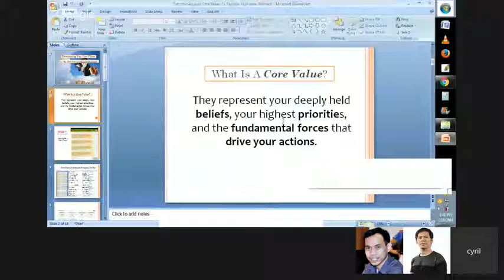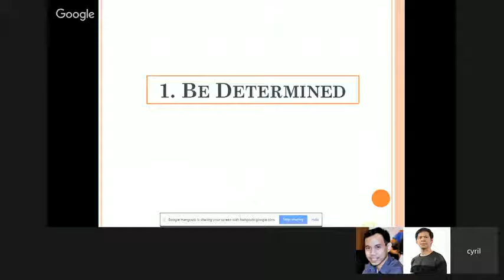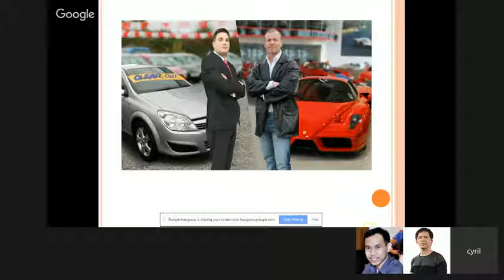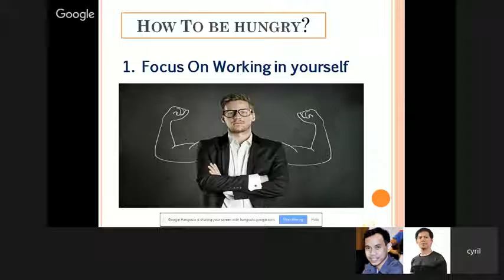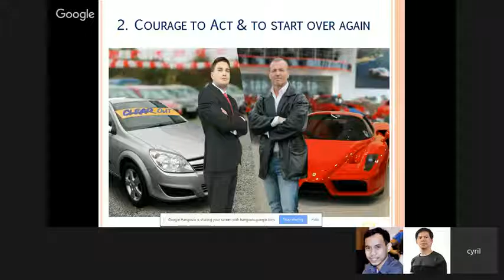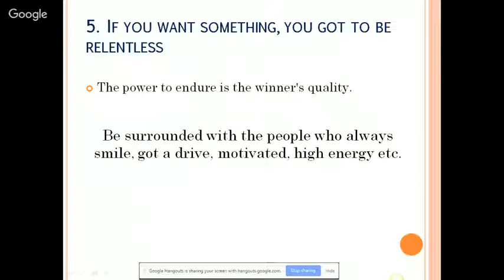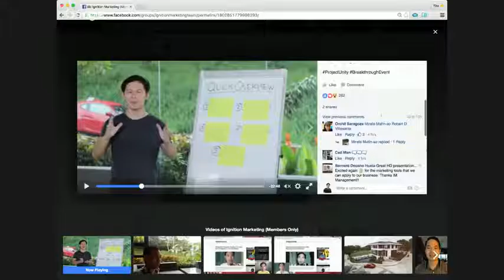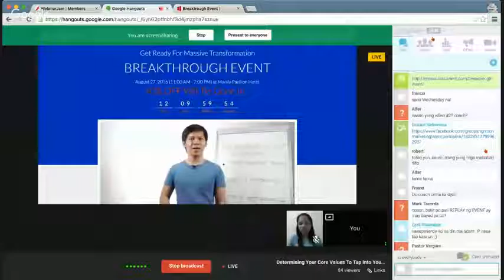Paano Mag-Improve Ang Results Mo?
Determining Your Core Values To Tap Into Your Inner Potential

Be a part of our community to take advantage of exclusive training and most of all to get all the trainings for online marketing for your business at the same time earn you can click on this